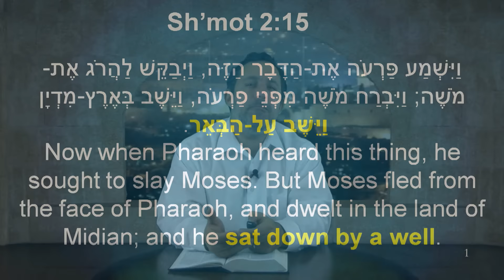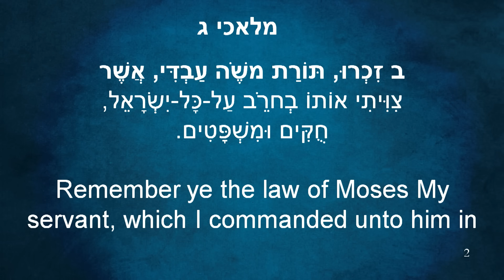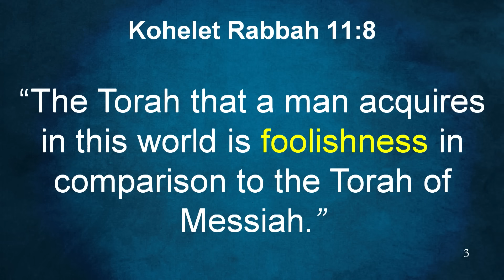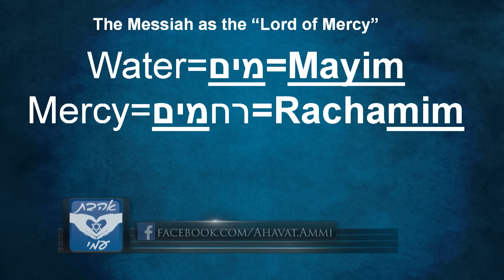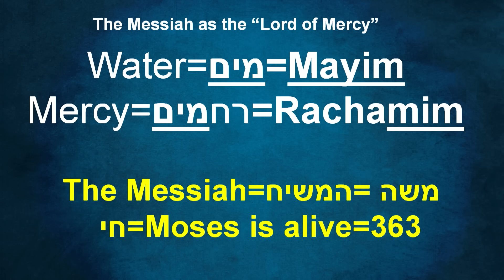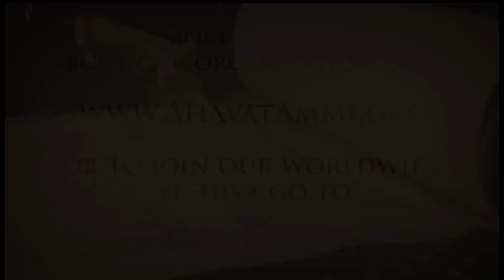Pearls of the Torah: Parashat Sh'mot - The Foolishness of the Torah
Join Rabbi Itzhak Shapira for a special and explosive episode of Pearls of Torah. Can the Torah be considered Foolishness?